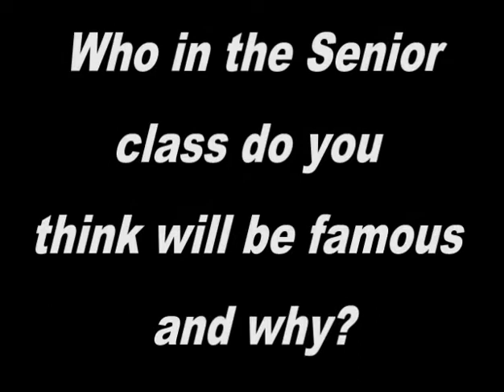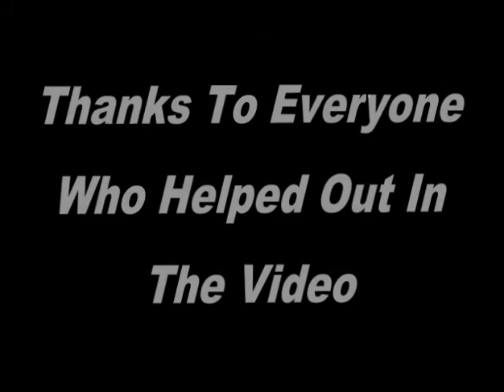Interlake high school senior party video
Senior party video for Interlake high school. PARTY LIKE A MYAN!!!